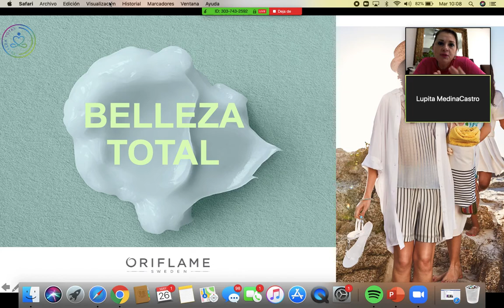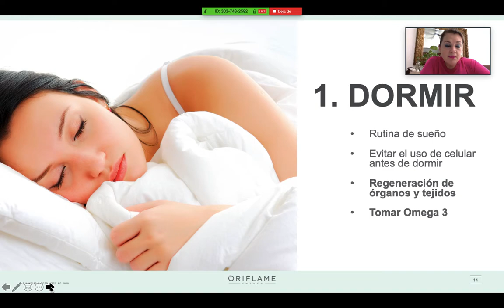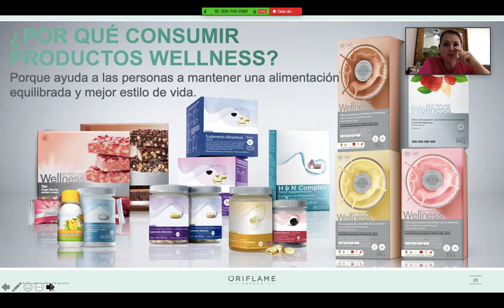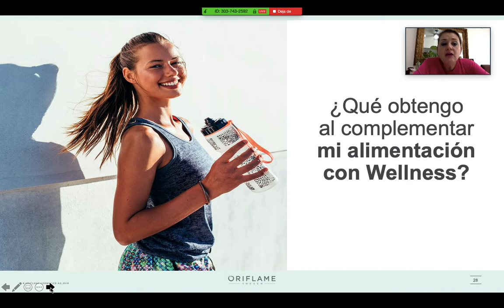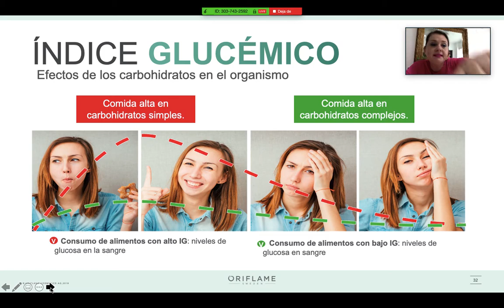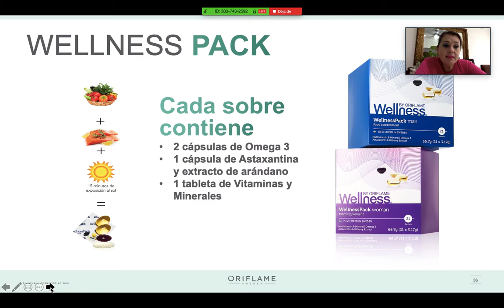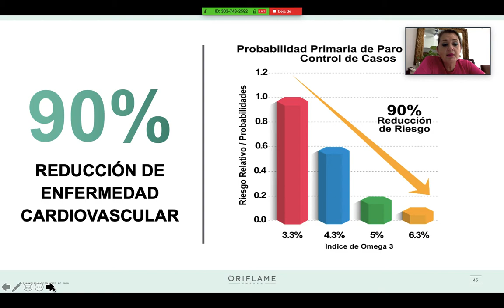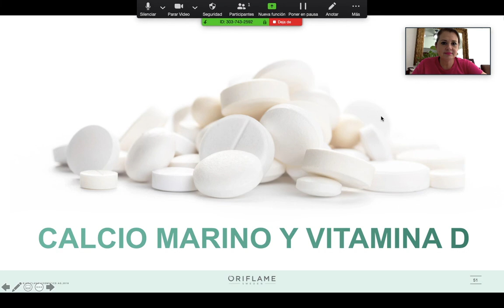Belleza total parte 1-2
capacitación para mis primeros 90 dias en oriflame